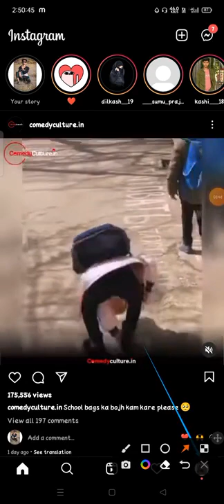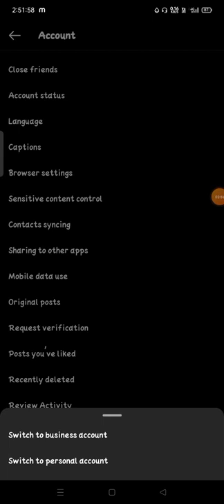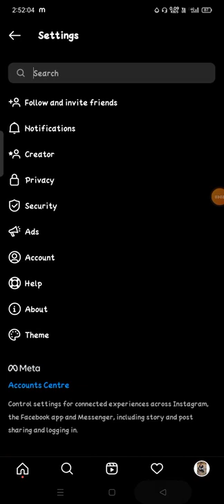how to make instagram account private how to make your instagram account private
should you make your instagram account private how do i make my instagram account private